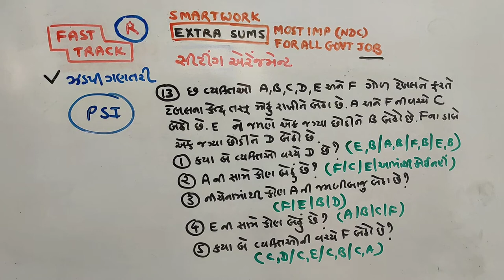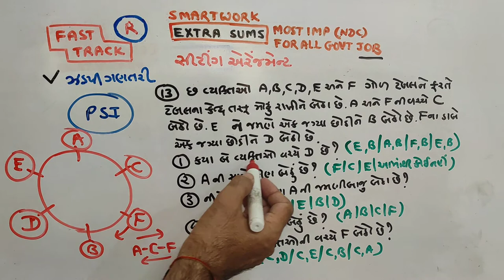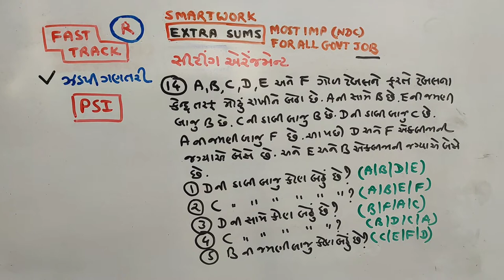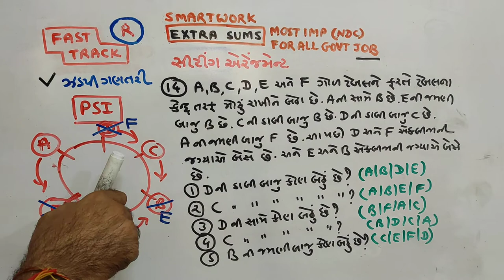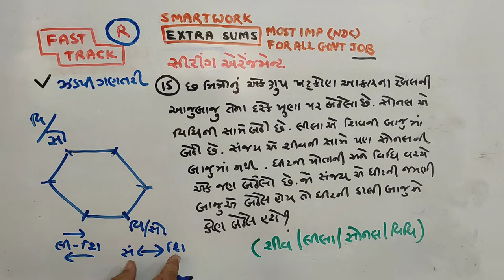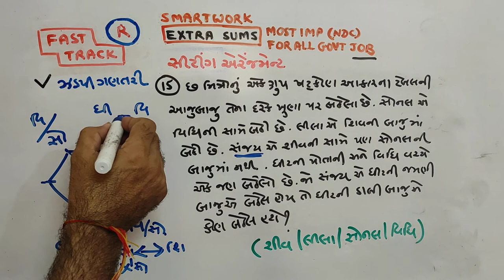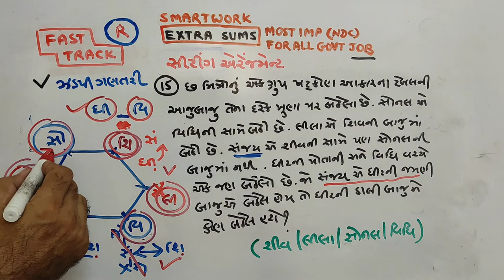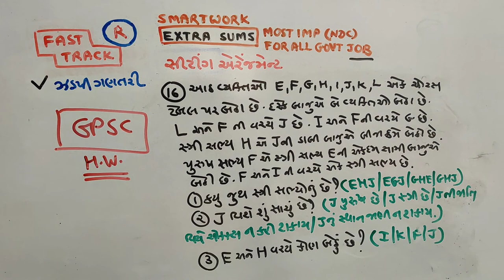SITTING ARRANGEMENT|5|REASONING|JOIN |વિશેષ| આટલું સહેલું? | SMART WORK | JAYESH VAGHELA | NDC